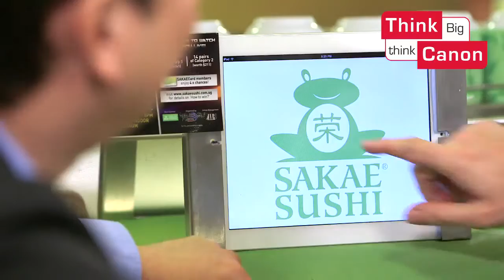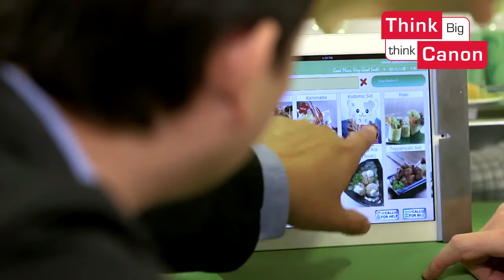Success in Sushi with Sakae Holdings' Douglas Foo (Part 2)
From its flagship store at Wheelock Place, Sakae Sushi has ventured beyond Singapore. In Part 2 of our conversation with Douglas Foo, he shares with us the innovations that keep Sakae Sushi on top of its game.